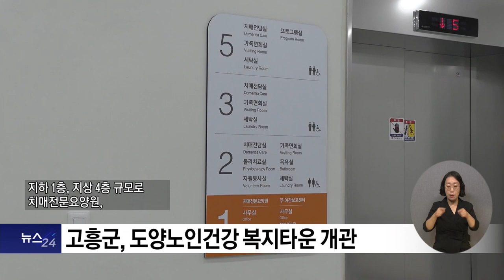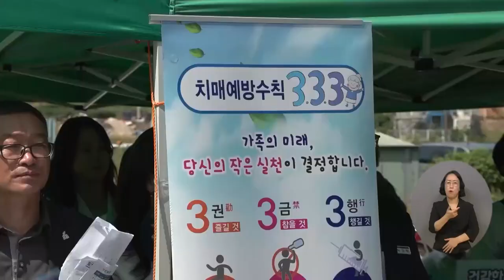복지TV뉴스24 _ 고흥군, 도양노인건강 복지타운 개관 / 2023.09.20